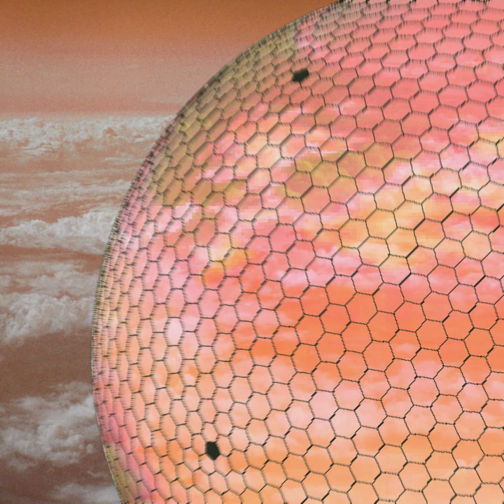Yggdrasil Suite (Full EP) - acidhydra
A compilation of 3 variants on the same melody, made for a strange place in one (or rather both) of my settings! The main gimmick is that each song uses the exact same amount of patterns and instruments, all with the same length and notes (excluding the drums), with the only difference being the instruments and synths themselves!

Timestamps:
0:00 YGGDRASIL (Exterior Mix)
4:48 YGGDRASIL (Interior Mix)
9:36 YGGDRASIL (Full Mix)